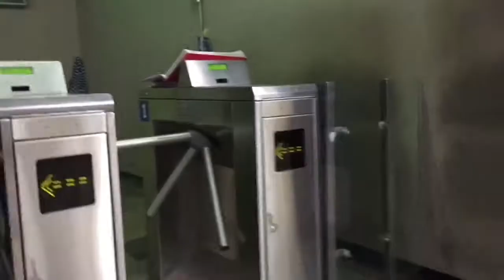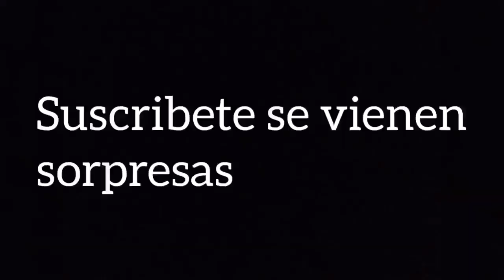UN DÍA CUALQUIERA